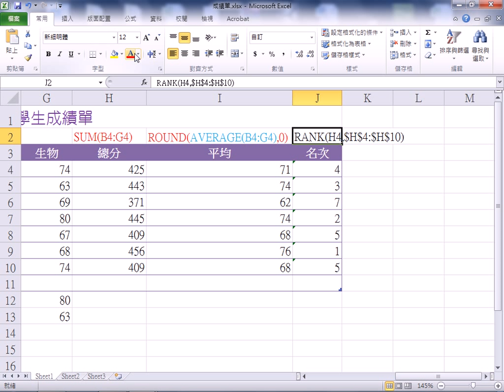2013060408 使用 rank 函數來計算排名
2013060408 使用 rank 函數來計算排名
王穎聰, 士林社大, Office 2010, Excel 2010, 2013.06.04, 數字處理